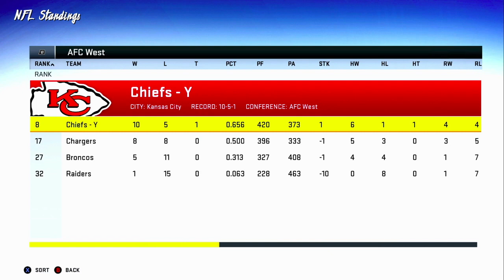Madden 20 Cincinnati Bengals Franchise- Year 3 Week 17 vs Chicago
With a week 17 matchup against the number one team in the NFC up the Bengals are looking to get a victory which would wrap up their division and the chance at the number one seed in the AFC while also having a potential super bowl matchup happening. Will Kendall lead his team to victory and that coveted first round bye